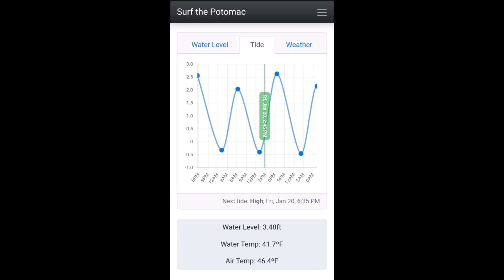Catching Up With Folks I Haven't Seen in a While, Little Falls 3.48 Mid Tide, 2023-01-20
Potomac River
Whitewater Kayaking
Winter Paddling

Little Falls
Gauge: 3.48
Tide: Mid

00:00 Little Falls, 3.48 Mid Tide
00:03 Z Channel Eddy Hopping
00:48 Baby Charlie's
01:05 Spicy Cheeto
01:17 Midway Waves
01:36 Beaver Slide
03:01 Mushroom Rocks
03:41 Little Falls
04:01 Welcome Wave 2
04:27 Dark Side Hole
05:41 Island Lower Channel
05:50 Maryland Wave Train